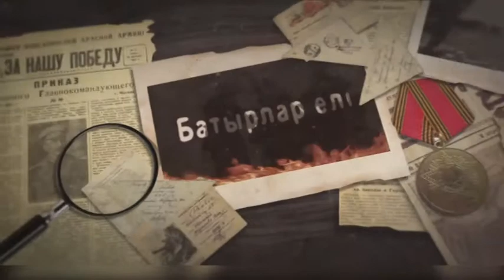Батырлар елі. Жұман Қарақұлов